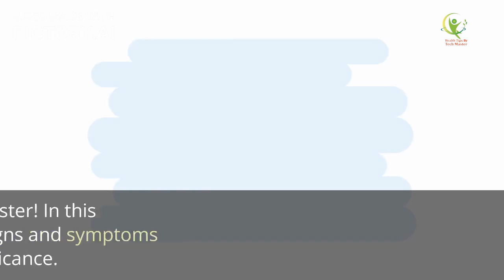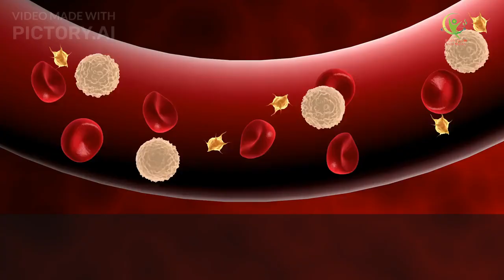10 Alarming Signs Your Blood Sugar Is Too High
10 Alarming Signs Your Blood Sugar Is Too High
Join us on Health Tips by Techmaster for this insightful 5-minute video as we explore the signs and symptoms of high blood sugar. High blood sugar, also known as hyperglycemia, can indicate an imbalance in blood glucose levels and may be a warning sign of diabetes or other health conditions. In this video, we delve into an informative blog from Self that sheds light on the signs of high blood sugar and their significance.
Segment 1 focuses on frequent urination and increased thirst, two common signs of high blood sugar. Discover how the body's attempt to filter excess glucose can lead to frequent urination and how it affects your thirst levels.
Segment 2 discusses the impact of high blood sugar on energy levels. Learn why fatigue and low energy are commonly experienced by individuals with elevated blood sugar levels and how it can affect daily activities.
In Segment 3, we explore the connection between increased hunger and unexplained weight loss. Understand how high blood sugar can disrupt appetite signals and lead to unintended weight loss.
Segment 4 highlights two less commonly known signs of high blood sugar: blurred vision and slow wound healing. Discover the effects of prolonged high blood sugar on the eyes and how it can impede the body's natural healing processes.
Segment 5 uncovers the link between high blood sugar and mood swings, irritability, as well as frequent infections. Learn why maintaining stable blood sugar levels is crucial for a healthy immune system.
Understanding the signs of high blood sugar is essential for early detection and intervention. If you experience any of these symptoms, it's important to consult a healthcare professional for proper evaluation and diagnosis.
Remember, a healthy lifestyle that includes regular exercise, a balanced diet, and stress management plays a vital role in preventing and managing high blood sugar.